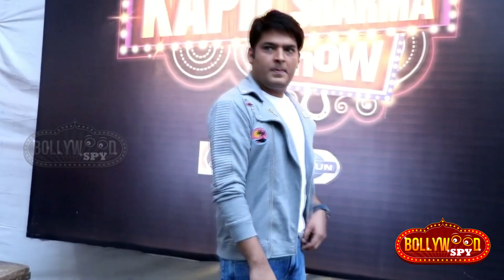Kapil Sharma ने कर लिया खुद को ROOM में बंद - Kapil Sharma V/s Sunil Grover FIGHT